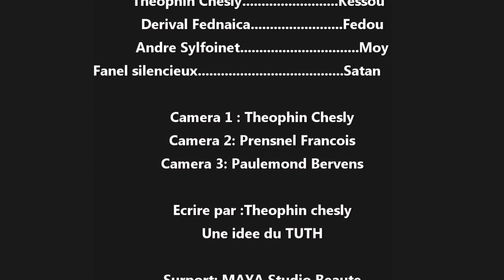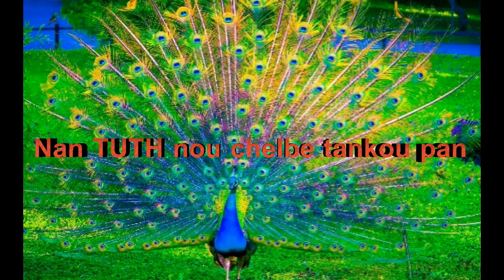LA BELLE FILLE IMPOLIE Épisode 4. Mini _série_Maya_Manmie_yole_Moy_Kessou_Karm_Nifka_TUTH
TUTH(Troupe Union des Talents d'Haïti)
Nan TUTH nou chèlbè tankou pan.